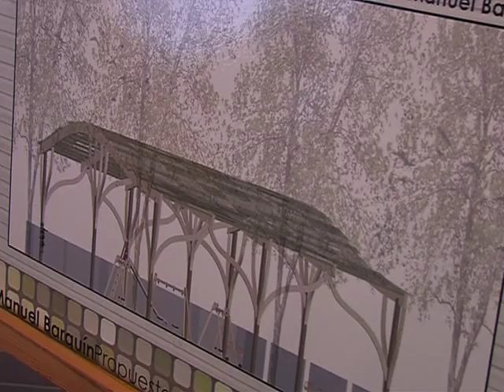EL PP PROPONE DOTAR DE CUBIERTA A LA ZONA DE JUEGOS INFANTIL DEL PARQUE MANUEL BARQUIN